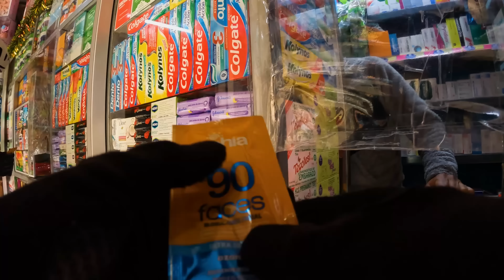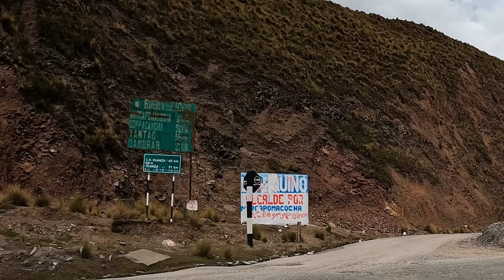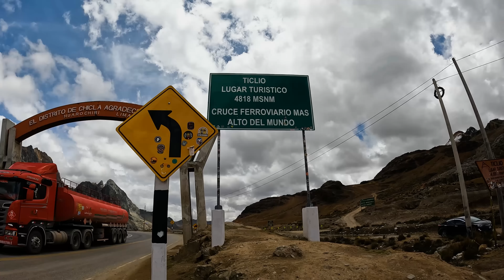Al borde de las lágrimas 😢 terminé llegando a TICLIO, mi paso camino a casa. 🏠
Si te gusta más videos de cicloturismo, te invito a ver los siguientes videos:

Saludos, amantes de la aventura.